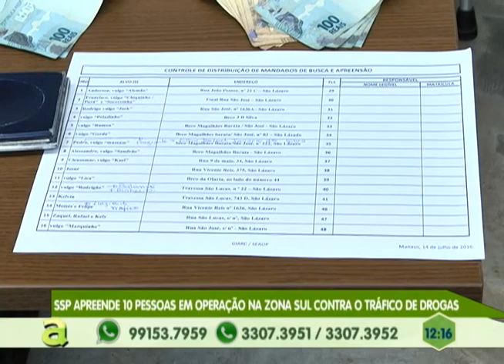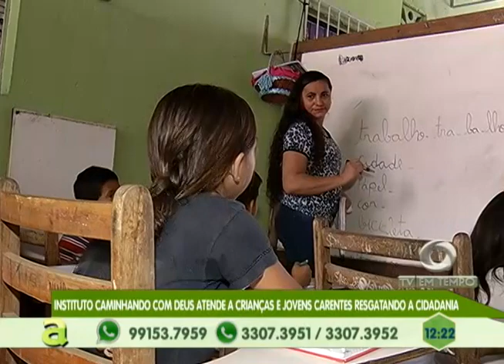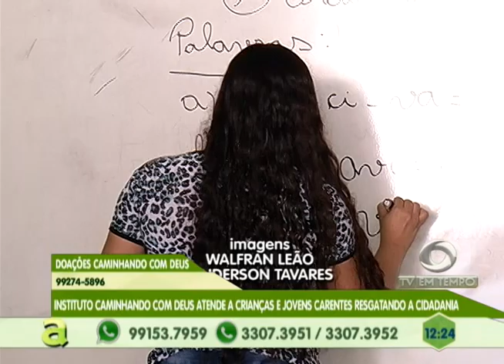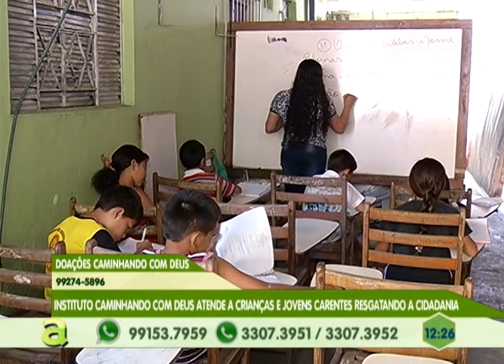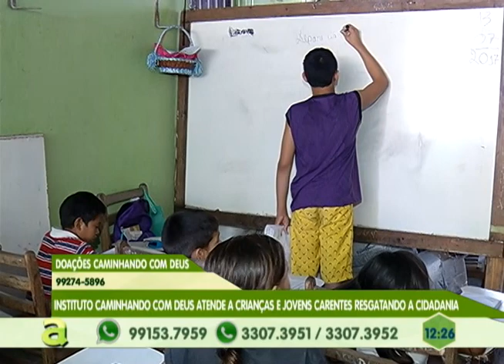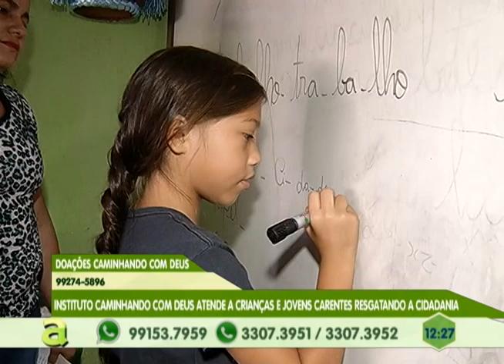SSP apreende 10 pessoas em operação na zona sul contra o tráfico de drogas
04º BLOCO AGORA 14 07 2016 - SSP apreende 10 pessoas em operação na zona sul contra o tráfico de drogas